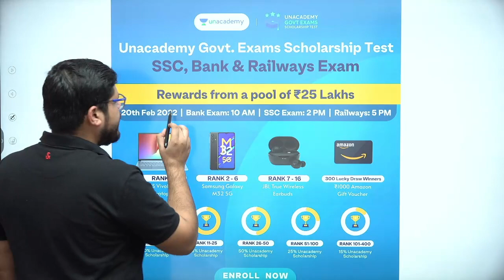Good News of the Year 2022 for All Banking Aspirants | By Ankush Lamba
👉Call Ankush Lamba Sir on 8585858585 and take your Bank Exam Preparations to the next level.

👉Unlock Free Classes by Code - """"GET""""

Explore our latest *Ask a Doubt feature* in 3 Easy Steps:

1. Step 1: Open """"""""""""""""""""""""""""""""""""""""""""""""""""""""""""""""Ask a Doubt"""""""""""""""""""""""""""""""""""""""""""""""""""""""""""""""" Section on Uancademy App.
2. Click a photo of the question, Crop & Upload.
3. Select your Subject

Question of the Day||SBI Clerk Preparation||The Bankers|||Aashish Arora
You can enrol to Unacademy Subscription and get the following benefits:
1. Learn from your favourite teacher
2. Dedicated DOUBT sessions
3. One Subscription, Unlimited Access to Live Online Classes and Videos
4. Real-time interaction with best-in-class teachers
5. You can ask doubts in live online classes
6. Limited students in each Class
7. Download the videos & watch offline